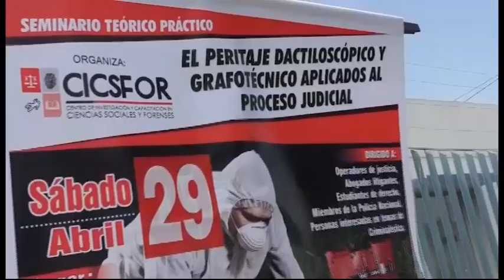Trujillo Pruebas dactilares cruciales en solución de casos judiciales